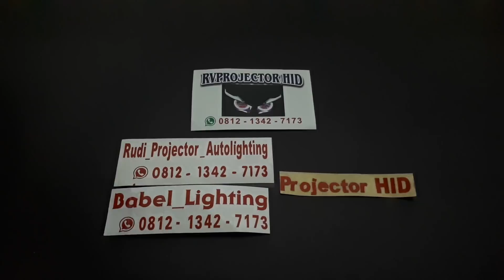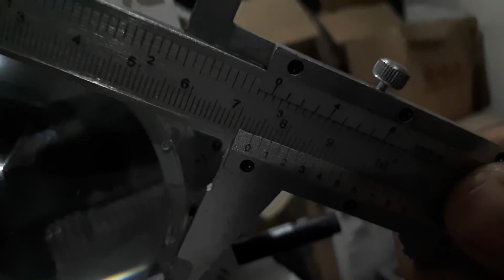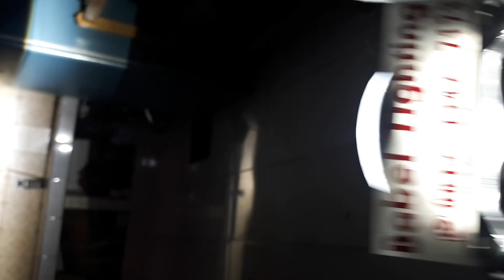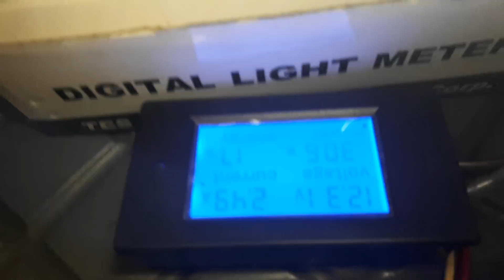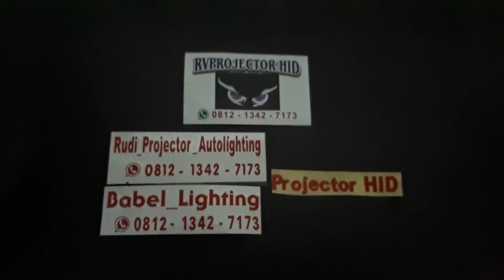PROJECTOR OEM VRZ vs BI-LED by VAHID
Disini kita lihat hasil lumens nya berapa LUX
Dan biar tahu perbedaan dan hasilnya
Kita publikasi supaya tidak ada yang bilang cahaya lebih baik dan paling bagus tapi hanya lihat dari mata saja disini kita buktikan.
Dengan hasil BI-LED unggul 2x daripada VRZ

Terima kasih

By
RVProjector HID & OEM

FB. Rudi projector autolighting
       Rudi variasi projector
       HID projector
Halaman FB. PROJECTOR HID